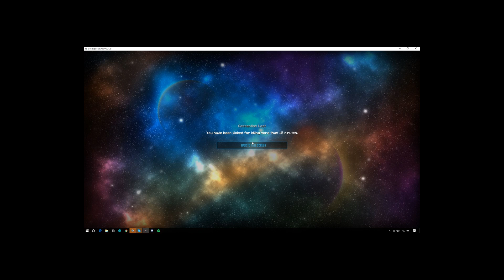HUGE LEGENDARY CHEST OPENING! | Minecraft Factions | Cosmic Pvp | #4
? Texture Pack:OCN 32^
? Hit "LIKE" for more MINECRAFT FACTIONS! :D
? Server:play.cosmicpvp.me
? THE SQUAD!
? FOLLOW MY OTHER SOCIAL MEDIA!